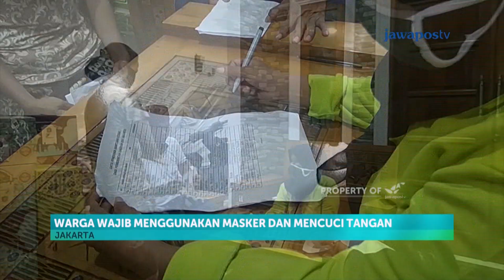Terdampak Corona, Ratusan Warga Antre Pembagian Sembako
Penyaluran bantuan sosial kepada warga miskin dan rentan miskin terdampak wabah Virus Corona Kembangan Joglo Jakarta Barat tidak disalurkan langsung ke rumah-rumah warga diminta berkumpul dan mengantre dengan membawa kartu keluarga